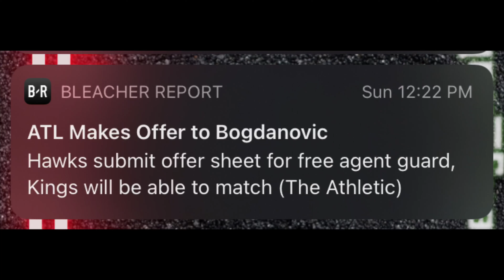Bogdan Bogdanovic Atlanta Hawks | Atlanta Hawks Offseason | Atlanta Hawks Third Star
0:00 Intro
0:06 Hawks Hungry for Playoff?
Yessir.